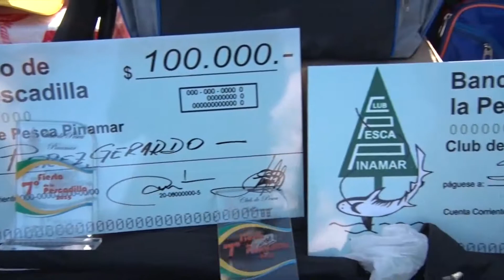8va FIESTA DE LA PESCADILLA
Walter Caloso, Pte del Club de Pesca de Pinamar, nos cuenta los preparativos y detalles de la Fiesta de la Pescadilla que se llevará a cabo en Pinamar el próximo domingo en su octava edición